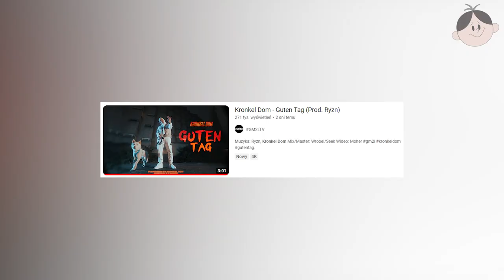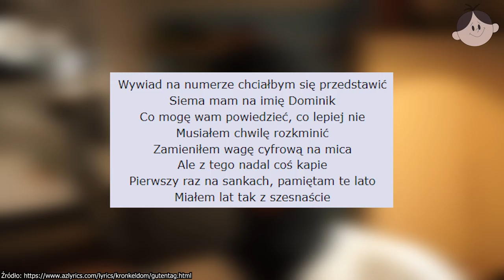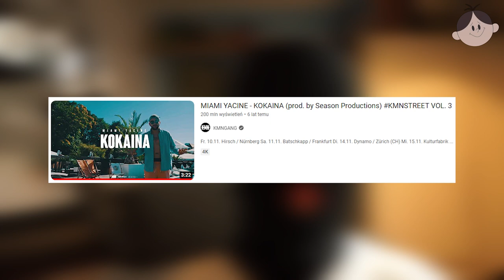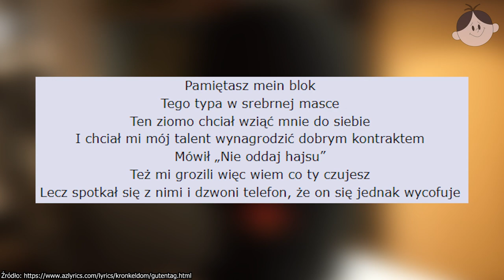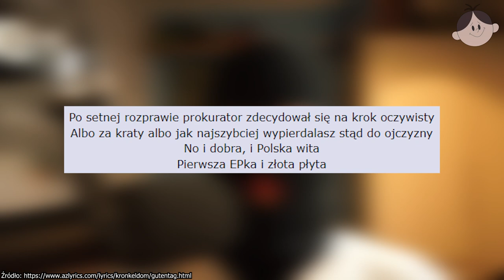Kronkel Dom o Miami Yacine, Sido i Przyczyny przeprowadzki do Polski